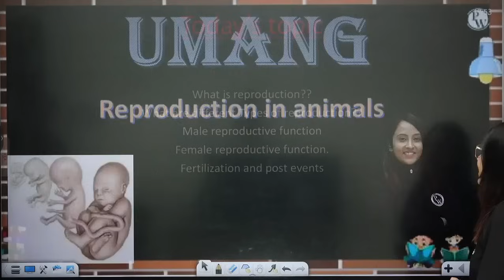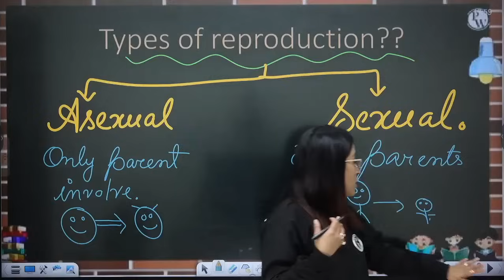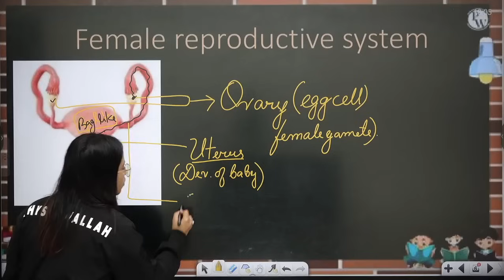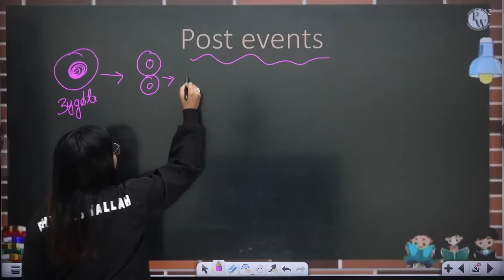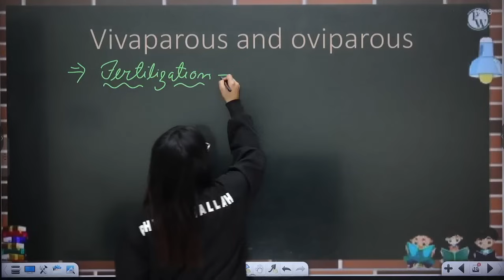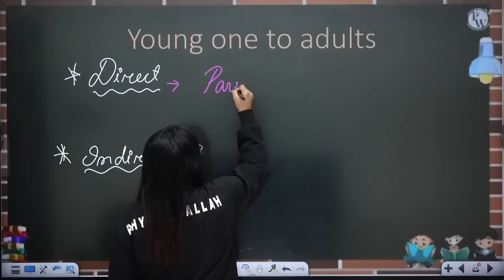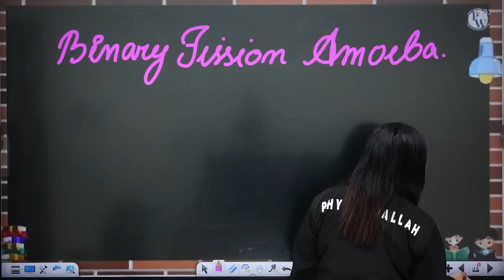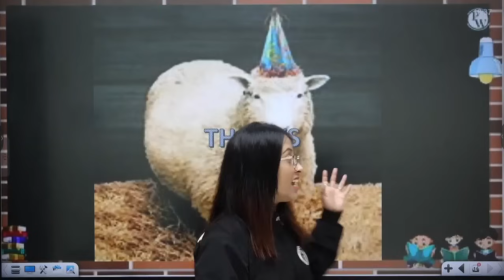Reproduction in Animals in One Shot | Biology - Class 8th | Umang | Physics Wallah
There are other topics of Science that we are going to cover in upcoming videos for Umang.